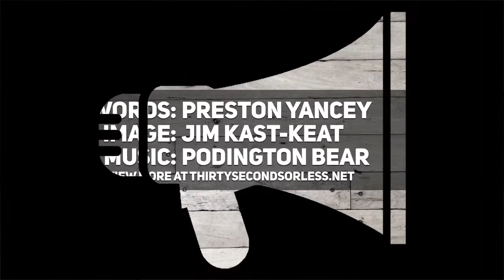Your Platform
Words: Preston Yancey
Image: Jim Kast-Keat